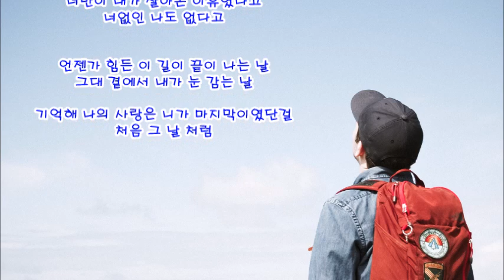[Audio]박용하 - 처음 그날처럼(2000년대 노래 발라드) 노래가사 첨부